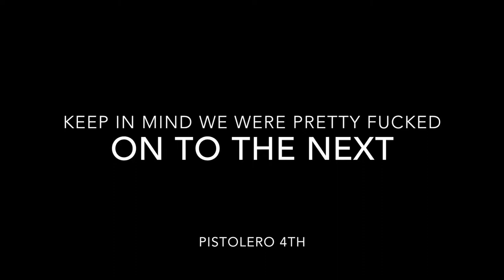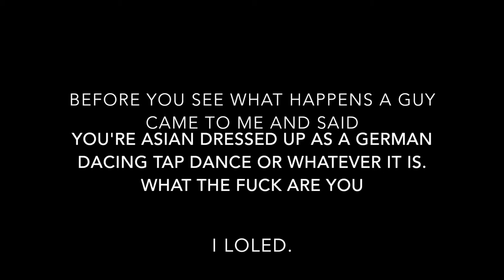42nd Parallel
Our Mini GOLDEN MILE. Went to 10 bars in one night!

Bar List:
McKibbins (Crescent)
Grumpy's
John Doe Bar
Pistolero
Irish Embassy
Fiddlers Green
Nuvoo
Brutopia
Hurleys
Warehouse